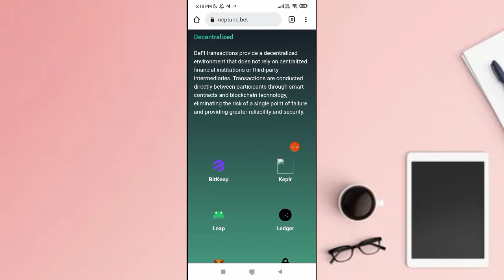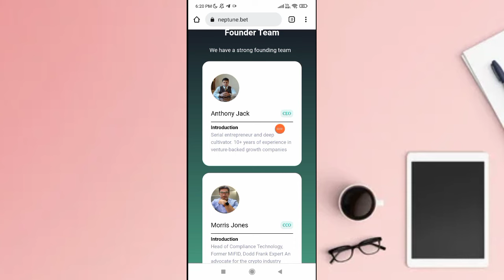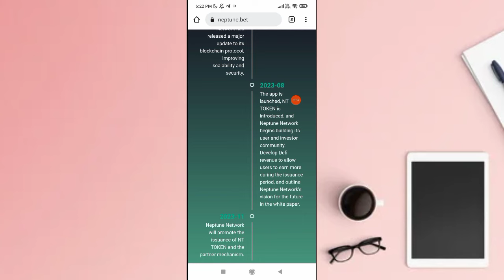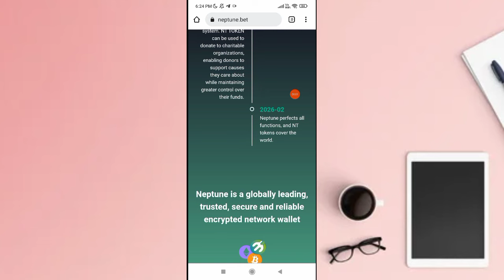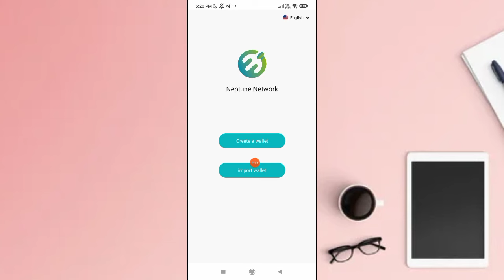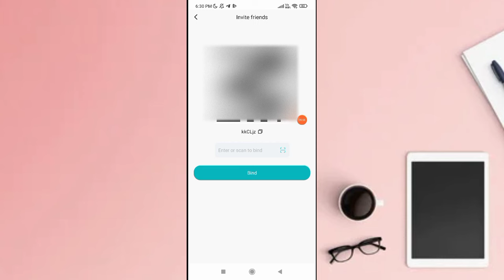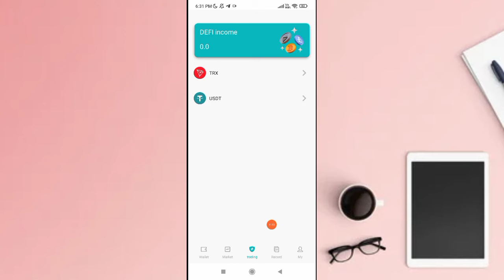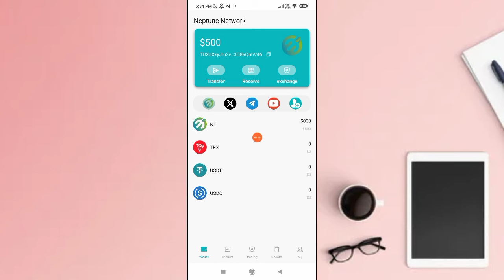😳 40000 ₹ എല്ലാവർക്കും FREE ആയി കിട്ടും, രജിസ്റ്റർ ചെയ്താൽ മതി | 2023 best earning platform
query solved:-
1. earn money  online from mobile
2. earn money  online from mobile malayalam
3. earn money  online from mobile malayalam 2023
4. earn money  online from mobile 2023
5. online money Malayalam
6. online money Malaya
8. Part time job
9. part times jobs malayalam
10. part times jobs malayalam 2023
11. Part time jobs
12. Part time jobs 2023
13. partime
14. make money online
15. make money online 2023
16. make money online malayalam 2023
17. android 2023
18. online money
19. earn money  online from mobile
20. earn money  online from mobile malayalam
21. earn money  online from mobile malayalam 2023
22. earn money  online from mobile 2023
23. online money Malayalam
24. online money Malaya
25. make money online 2023
26. simple  way to earn money online
27. simple way to earn money online  malayalam
28. simple way to earn money online 2023
29. simple way to earn money online  malayalam 2023
30. earn from mobile phone
31. Earn money online
32. earn money in 2023
33. work from home
34. earn money from home
35. how to earn online
36. how to earn online in malayalam
37. make money online
38. extra income online
39. part time jobs in good websites
40. extra income ideas
41. part time job
42. simple online jobs
43. best earning app 2023
44. best earning apps for android 2023
45. online earning
46. earning apps
47. earning apps for android
48. how to earn money online
49. paytm cash
50. spin and earn money
51. how to make paytm cash
52. how to make paytm cash malayalam
53. how to make paytm cash 2023
54. how to make paytm cash malayalam 2023
55. how to make paytm cash easily
56. easy way for online money making
57. easy way to online money  making malayalam
58. easy way to online money  making malayalam 2023
59. easy way for online money making 2023
60. how to earn paytm money
61. how to earn money online  malayalam
62. earn from home
63. work from home jobs
64. nice online jobs
65. earn money in 2023
66. earn from mobile phone
67. online part time job
68. online part time job malayalam
69. online part time jobs malayalam 2023
70. part time job malayalam 2023
71. Paytm cash malayalam
72. How to make paytm cash
73. Paytm unlimited trick
74. Daily cash
75. Money making apps malayalam
76. Paytm cash earn app malayalam
77. Money making app trick
78. Daily money
79. Mobile recharge app
80. Tricks malayalam
81. money trick
82. money making app
83. money making malayalam
84. Techy tricks
85. free paytm cash
86. New money making
87. moneymaking app
88. Free cash
89. Unlimited trick malayalam
90. easy ways to make money
91. how to make money fast
92. work from home jobs
93. home business
94. home based business
94. online job
96. how to make 💰
97. working from home
98. how to earn
99. best money making apps malayalam
100. best money earning apps malayalam
101. best money earning apps for Android
102. best money earning apps in malayalam
103. best money Earning app 2023
104. earn money online
105. money making apps
106. money making sites
107. passive income
108. make money online 2023
109. how to
110. new money earning app
111. work from home app malayalam
112. kerala
113. best money making apps malayalam 2023
114. best money earning apps for Android 2023
115. best money earning apps in malayalam 2023
116. earn money online 2023
117. money making apps 2023
118. passive income
119. new money earning app 2023
120. work from home app malayalam 2023
121. new money earning app 2023
122. work from home app malayalam 2023
123. online part time jobes
124. online part time jobes malayalam
125. part time jobes in online
126. online part time jobes in malayalam
127. work from home online jobes
128. work from home online jobes 2023
129. online part time jobes 2023
130. online part time jobes malayalam 2023
131. best money making apps and website malayalam 2023
132. best money making apps and website malayalam
133. real online part time jobs
134. real online part time jobs 2023
135. genuine part time jobs in online
136. real online part time jobs 2023 malayalam
137. genuine online part time jobs
138. trusted online part time jobs
139. trusted online part time jobs 2023
140. trusted online part time jobs 2023 malayalam
141. genuine online part time jobs 2023 malayalam
142. real and trusted online job
143. spin and earn money malayalam
144. unlimited money making tricks
145. watch videos earn money malayalam
146. task completing earn money malayalam
147. play